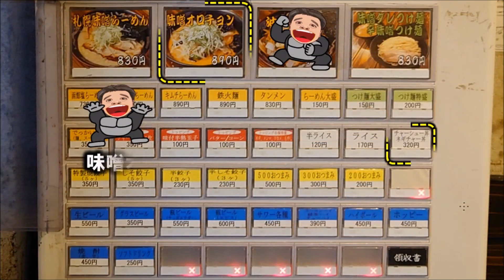【ひむろ】千葉県我孫子市 激旨・北海道・味噌オロチョンラーメンと絶品・ネギチャー丼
北海道らーめんで有名の【ひむろ】に行ってきました
ちょい辛味の噌味オロチョン　絶品でした
やっぱり【ひむろ】は美味しい！
どの店舗でもはずれがないですね
ネギチャー丼もシャキシャキネギにBESTマッチな味付けが最高の絶品でした